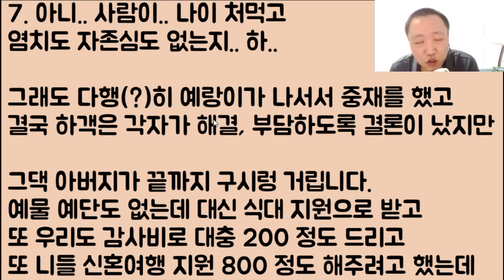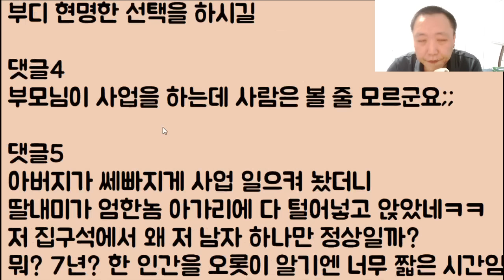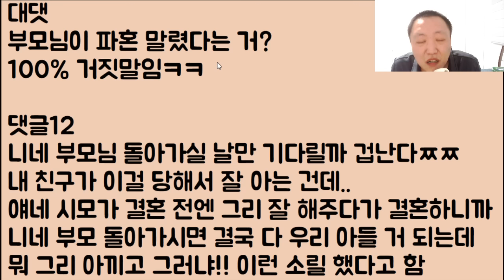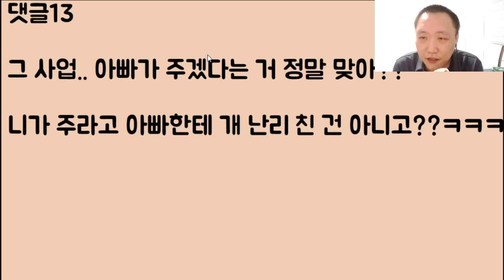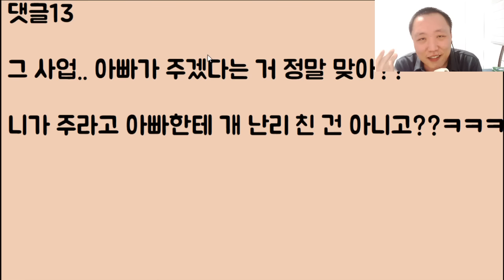[ㅋㅋㅋ🤪🤪🤪] 아빠가 평생 일궈온 사업을 남친에게 다 물려주고.. 그 곁에서 영원히 행복할 거라 믿는.. 평강에서 온 남미새.. 그게 되겠냐?ㅎㅎㅎ